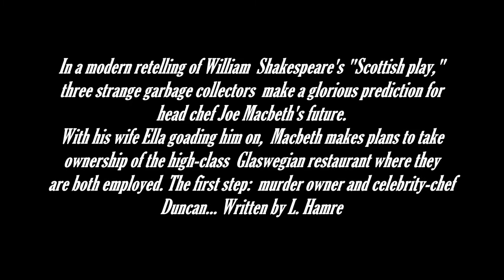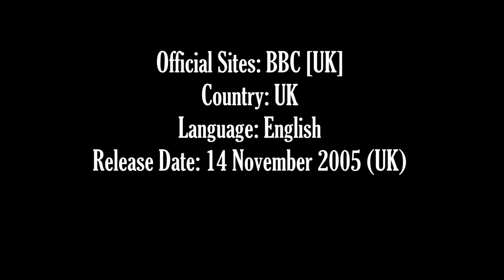Macbeth 2005 - Richard Armitage as Peter Macduff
A chef and his restaurant-hostess wife resort to murder to take ownership of a high-class Glaswegian restaurant.